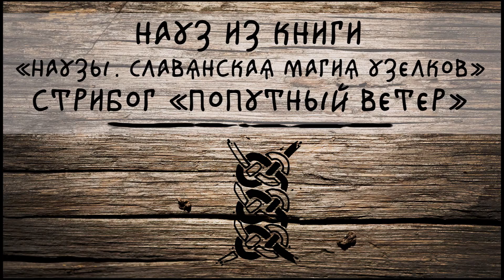Как завязать науз Стрибог «Попутный ветер»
⭐️ Вы можете приобрести готовый набор с заговором и шнуром необходимого цвета и размера

Много полезной информации вы найдете на наших площадках в соц. сетях:
Оставляйте комментарии и свои мысли. Мы всегда рады общению!

Инструкция по завязыванию науза Стрибог «Попутный ветер» из книги «Наузы. Славянская магия узелков»